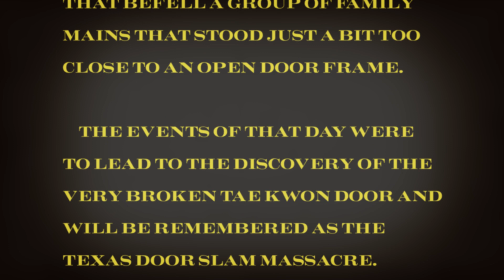The Biggest Problem with The Texas Chain Saw Massacre...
Please remove Tae Kwon Door.